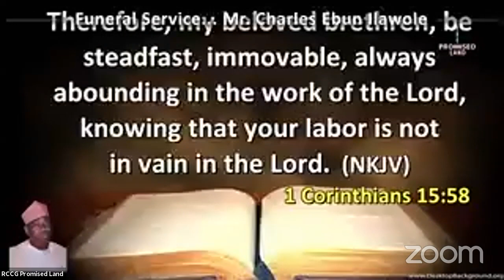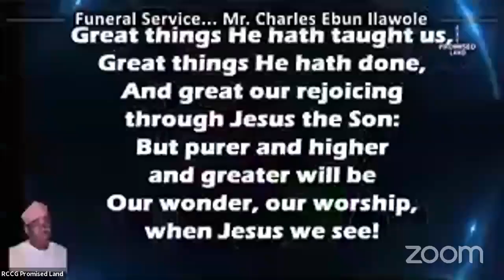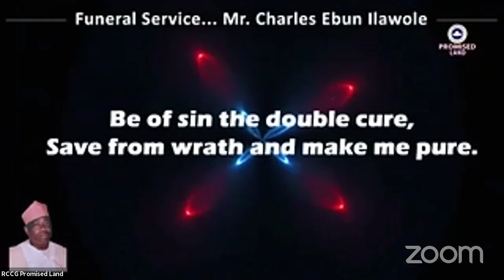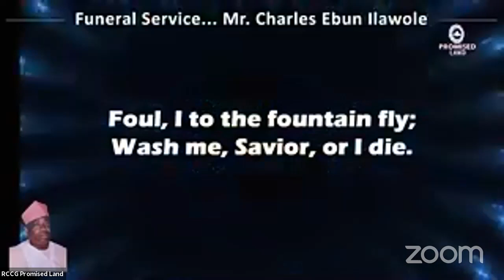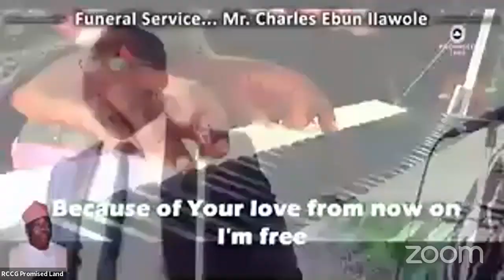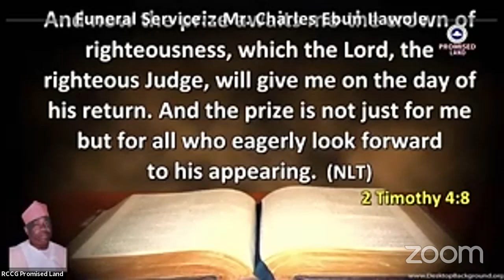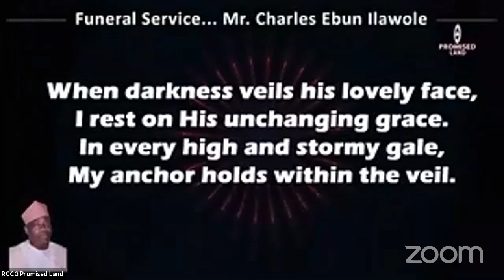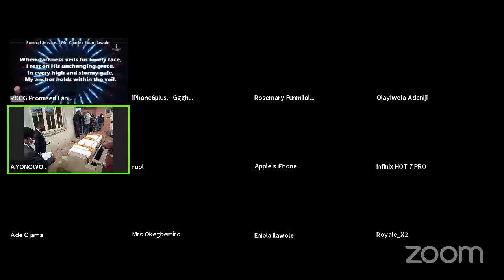Funeral Service for Mr. Charles Ebun Ilawole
Age: 53 Years
Date: Friday 31st July, 2020